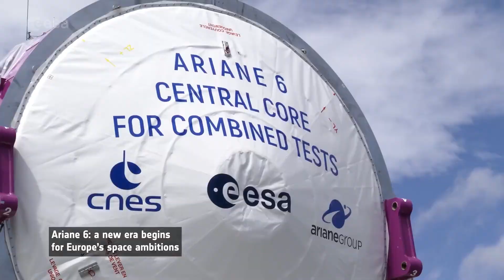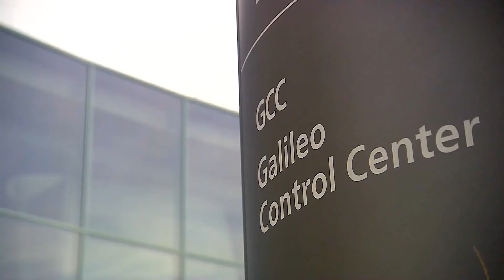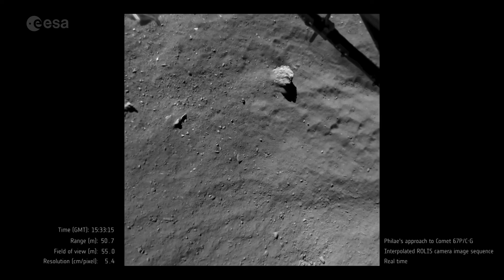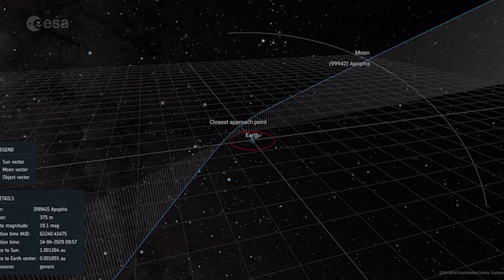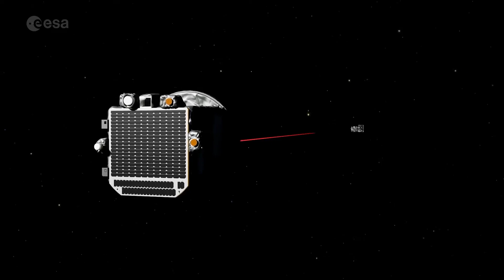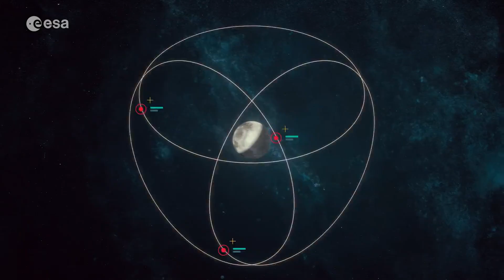European Space Agency in 2024 - See the Highlights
The European Space Agency (ESA) was busy in 2024, see the highlights here.

Credit: ESA